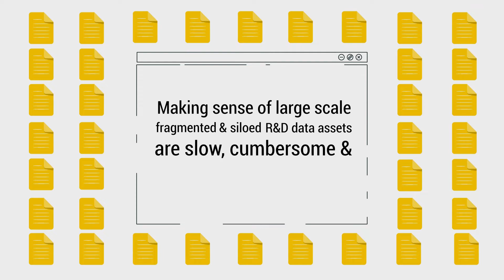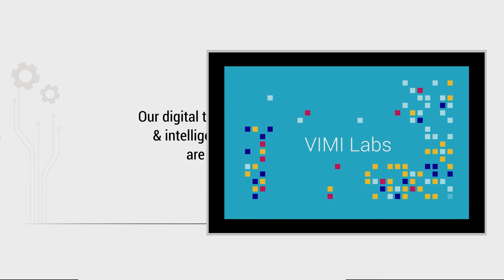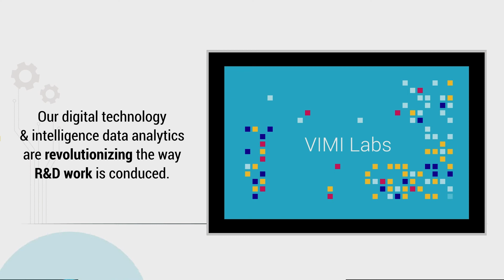VIMI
ViMi Labs is a software solution that empowers energy materials scientists to streamline R&D and accelerate discovery-to-device integration with fewer trials and in a fraction of the time.